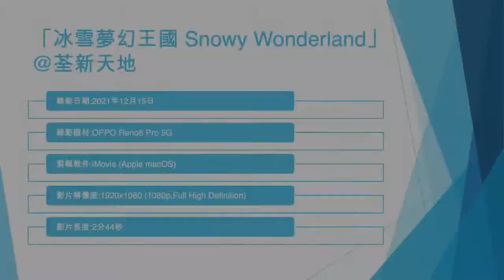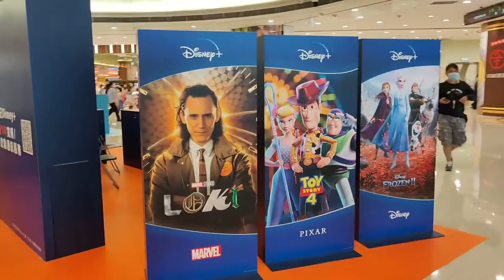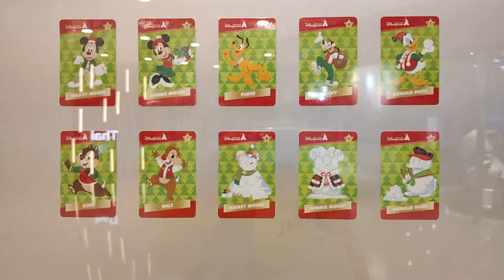「冰雪夢幻王國 Snowy Wonderland」@荃新天地 (1) - 2021年12月15日